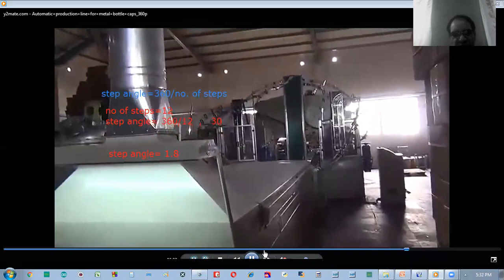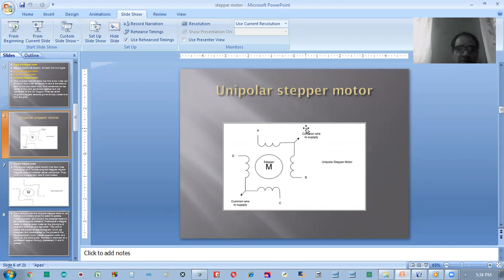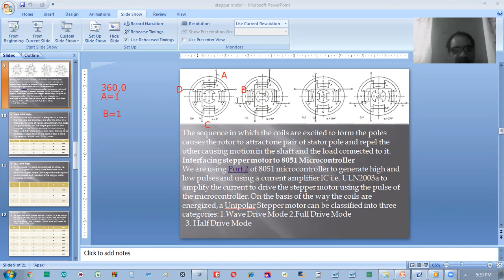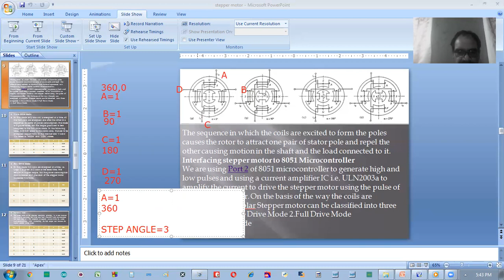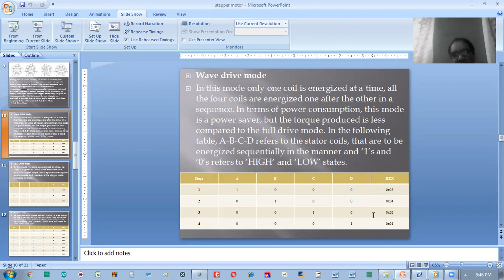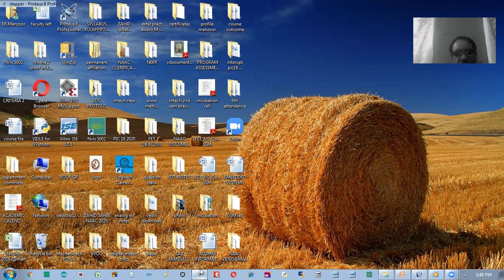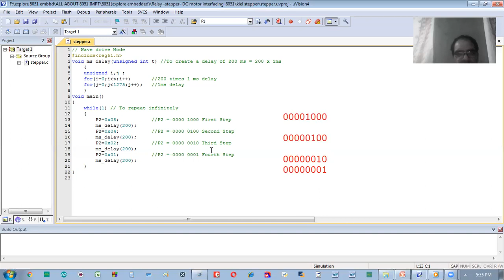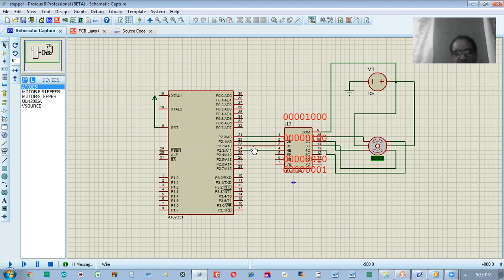Stepper motor interfacing with 8051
BY MANZOOR      SSM COLLEGE OF ENGINEERING